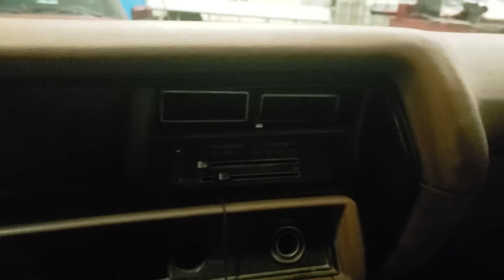1971 El Camino for sale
Quick list.
New exhaust, distributor, coil, fuel pump, intake, carb, belts, hoses, wires, plugs, both dipsticks, factory ac but no compressor(the rest is there), new gaskets all around, new driveshaft, reman trans with new torque convertor, 98% of chrome is there, new rear springs

More to be added when time permits.